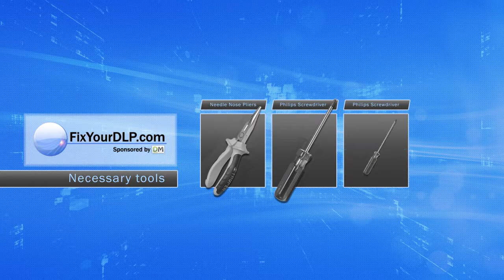Hitachi DT00665 Projector Lamp Replacement Video Guide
Here is a video guide that shows you step by step how to replace the lamp DT00665 inside of your Projector Hitachi

Manufacturer:
Hitachi

Part Number:
DT00665

Compatible  Projector Models:
PJ-TX100
PJ-TX200
PJ-TX300
ED-PJ32
ED-PJ52